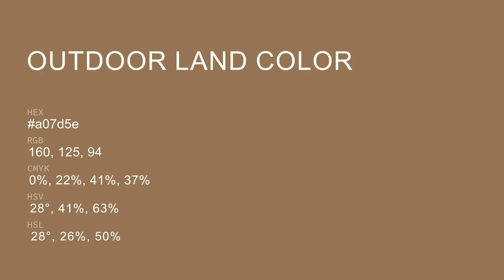Outdoor Land color a07d5e hex color - Brown color - Cool color a07d5e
What color is Outdoor Land ? a07d5e hex color - Brown color - Cool color a07d5e

Hex a07d5e Color Code is also known as Outdoor Land color.

Hex a07d5e Color code in RGB color code model is created after adding 62.75% red color, 49.02% green color and 36.86% blue color.
Hex a07d5e Color code in CMYK color (process color) code model is generated after subtraction of 0% cyan, 21% magenta, 41% yellow and 37% black.